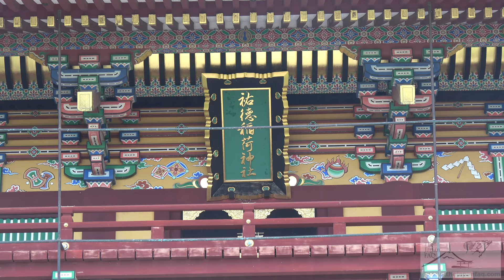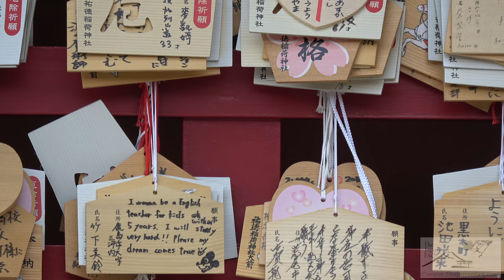Yutoku Inari Shrine in 4K - Kashima, Saga - 祐徳稲荷神社 - Japan As It Truly Is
Yutoku Inari Shrine is where your dreams of Japan become real. Here's the shrine, garden, and summit - what others left out.

Yutoku Inari Shrine (or Yutoku Inari Jinja) is one of the most beautiful of the Inari shrines, with all the torii tunnels you could want and a complete lack of all the tourist mobs getting in your way.
Yutoku Inari Shrine is widely regarded as one of the Top 3 Inari Shrines in the country. And you can easily see why here. This was taken at one of the best times of year to visit - with the hydrangea and irises exploding in color in front of you.
Yutoku Inari was established in 1687, and one of its most striking characteristics is its main shrine on a massive wooden scaffolding 18m (59 ft) above the ground.

Yūtoku Inari Shrine is most easily reached by car (free parking), or by taxi from Hizen-Kashima or Hizen-Hama Station on the Nagasaki main line. But a cheaper way is by bus from Hizen-Kashima Stn (Bus platform #3). Yūtoku Inari can also make an excellent side trip while going to see Nagasaki City. For those who need it, there is also elevator to take you up to the main shrine from the bottom.
The way up goes from the main shrine to the top Okunoin, which gives a magnificent view over the area, and is a quiet, peaceful place to relax. That said, the rocky and craggy stairs going up can be very strenuous. But while shooting this and feeling like my heart was about to burst, along came a young Japanese lady who just glided past me in high heels.

Admission is free; the garden is 200 yen.

Two other big Inari Shrines you should not miss are the Fushimi Inari Shrine in Kyoto (the grand-daddy of them all):
and for another beautiful experience without the tourist hordes, see Taikodani Inari Shrine in Tsuwano, Shimane: